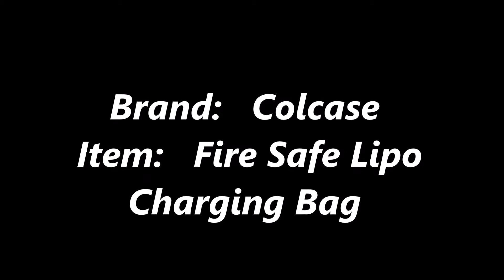COLCASE lipo bag Review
Lipo's are a great power source for RC hobby's. Used and maintained properly, they are very safe and efficient, but under the wrong circumstances, they can be dangerous.

Proper charging/discharging and storage methods are a must, but so is proper gear.

The COLCASE Lipo Bag is a very well built product. This bag came in a very timely manner, and well packaged. The dual zippers are made of quality materials, as well is the track that the zipper runs on. The materials both inside and out seem to be of very high quality as well, and all of the stitching is very neat and tight, this should make for good longevity. The size leaves nothing to be needed as I can fit all 14 of my batteries in here...at the same time...easily!

Great product COLCASE, highly recommended for anyone just getting into lipo use or in need of a new lipo bag/case!